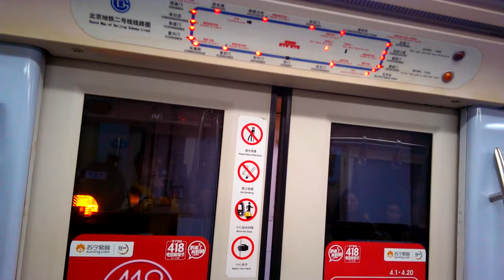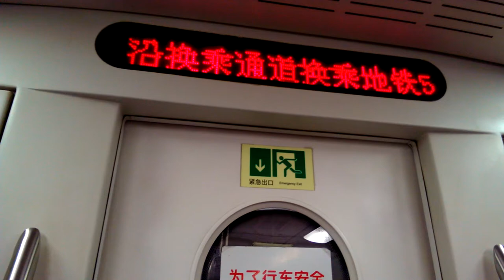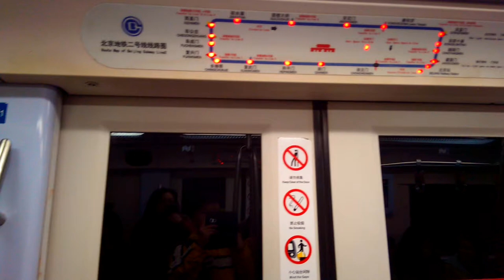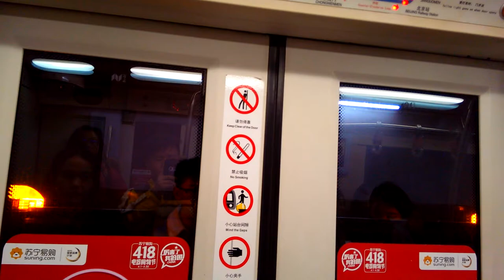|交通迷天地| [北京地铁] 北京地铁2号线 前门~崇文门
拍攝日期: 2019年4月5日
拍攝路線: 北京地铁2号线
車況:待發
-各位看完本频道的影片了吗? 喜不喜欢呢?
-可以也顺便分享给其他有兴趣的人观看吧!!
相机型号: EX-ZR1200
-本频道影片品质皆为良好，如影片有不模糊或不清楚等现象，请至[画质]调为1080P，如有任何疑问，请至粉专或影片下方留言，感谢!!
**本频道所有消息皆会公布在FB粉专喔**
-FB本频道的粉丝专页: